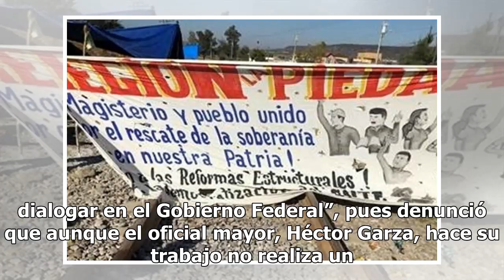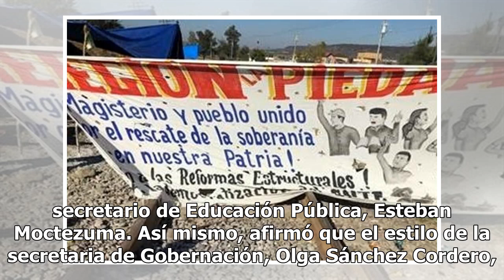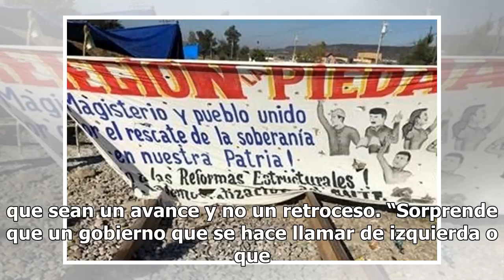Gobierno Federal no ayuda a resolver conflictos de la CNTE, acusa Silvano Aureoles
El gobernador de Michoacán, Silvano Aureoles Conejo, criticó la manera en que el Gobierno Federal se dirige en materia de educación y seguridad pública con esta entidad federativa, pues mencionó no hay puentes que ayuden a su gobierno a resolver los conflictos que se tienen en inseguridad y las mani...